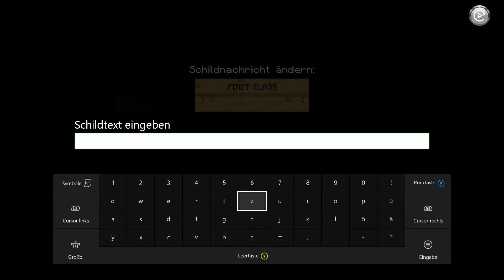Wir bauen die Titanic #034*(HD) Der Weg zur First Class Lounge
Bauanleitung Minecraft Titanic #034

Heute bauen wir den Flur zur First Class Lounge